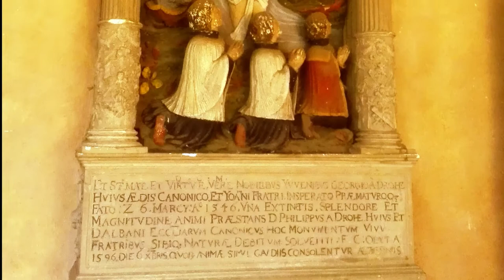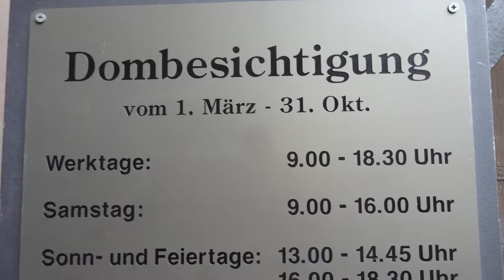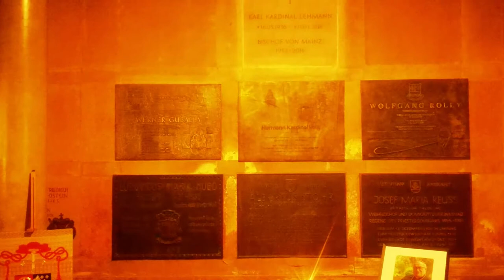Maguncia. Catedral.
La catedral fue comenzada en 975 por Willigis durante el reinado del emperador Otón II e inaugurada durante el reinado de su sucesor Enrique II.